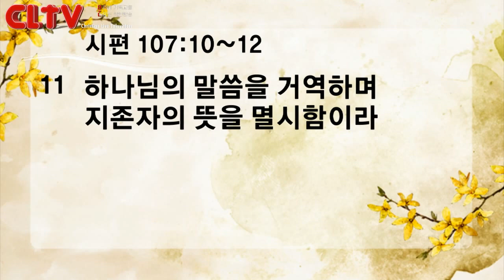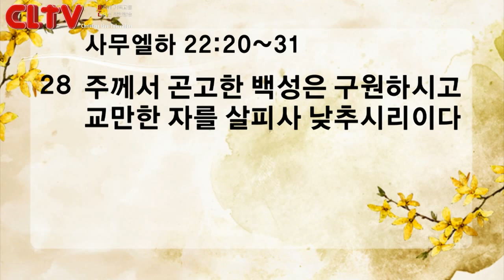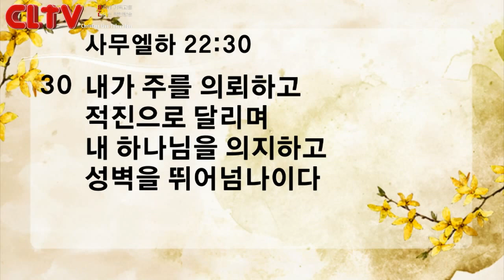CLTV파워메시지_2018.4.29_신촌교회(조동천 목사)_'나를 기뻐하심으로'